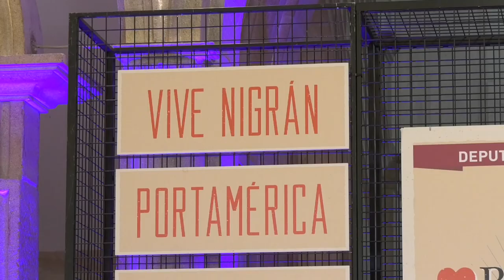Presentación Rias Baixas Fest 2023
O Pazo provincial da Deputación acolleu un ano máis a presentación do Rías Baixas Fest, a marca que aglutina as sete grandes citas da provincia, que acumulan centos de miles de participantes e onde se reúnen os grandes nomes do panorama estatal e internacional da música, o deporte ou a gastronomía: Vive Nigrán, PortAmérica, Atlantic Fest, SinSal, SonRías Baixas, O Marisquiño e Revenidas